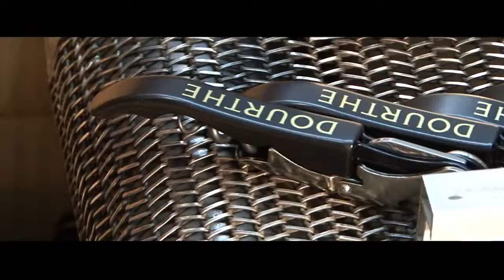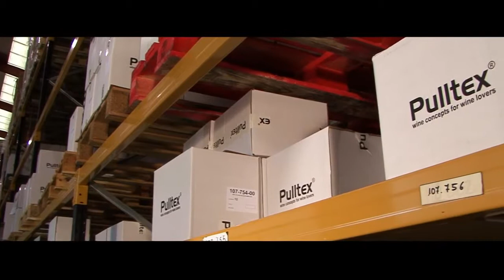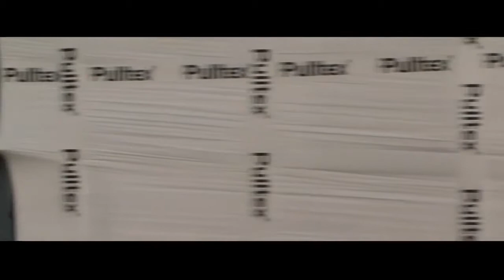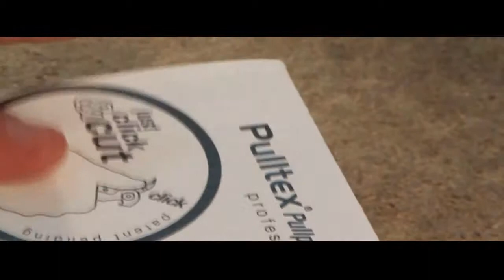Gordian's Pulltex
Винные аксессуары Pulltex - испанское качество по приемлемым ценам. Посетите наш сайт Магазин Gordian "wine library": где живёт вино.